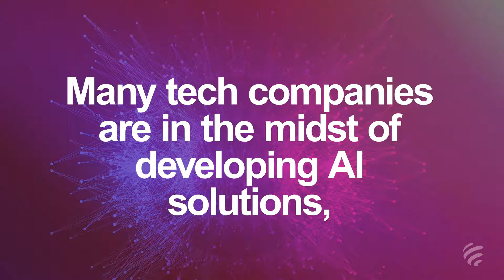What can AI do?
What problems can artificial intelligence help us solve? We know that AI is capable of finding trends and patterns, learning, predicting future outcomes, and more. But how exactly are today's businesses utilizing this cutting-edge, necessary technology to gain insights from data, increase efficiency, and automate tasks? Read our Trends blog for the answer!

00:00:03 - What Problems Can Artificial Intelligence Help Us Solve?
00:00:08 - What AI is Capable of?
00:00:32 - How AI Transforms Industries